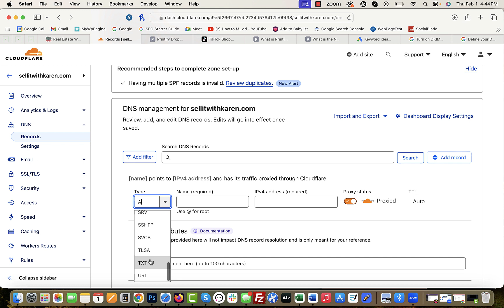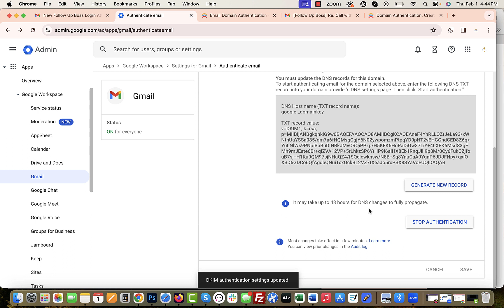Tutorial: How to set up a DKIM DNS Record in Google Workspace & Cloudflare 2024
Signup for IDXBroker Platinum with NO setup and Free Install into your Wordpress

Need help with your IDXBroker Platinum account? We are IDXBroker Developer Partners and our clients get lots of premium freebies!

Get the best hosting for your Wordpress website. Stunning speed, powerful security and best-in-class customer service.